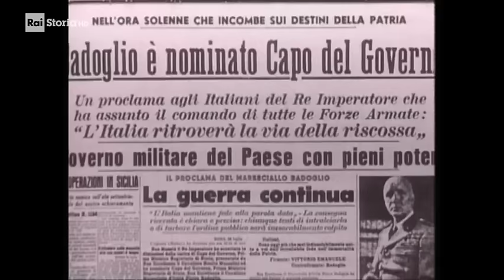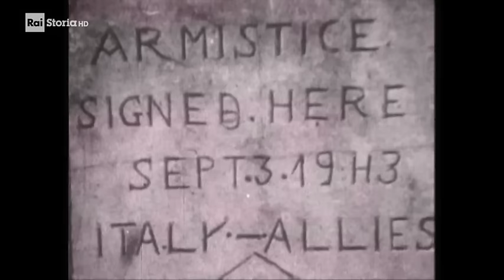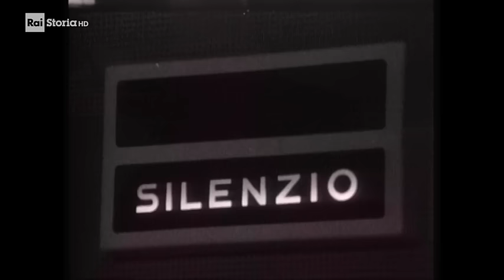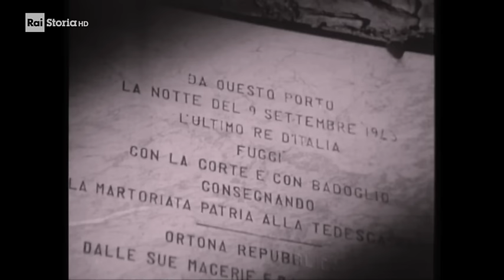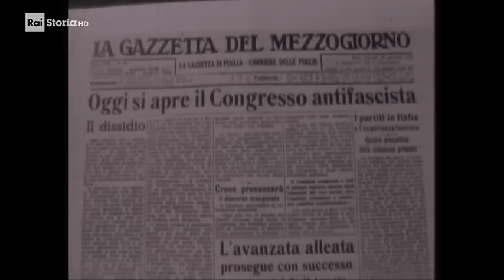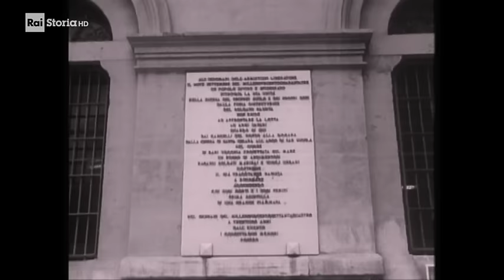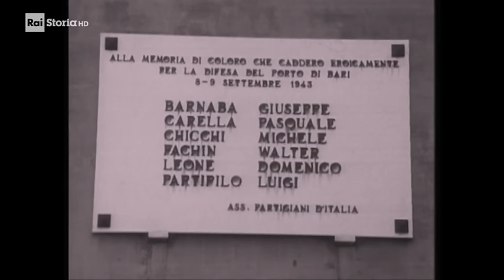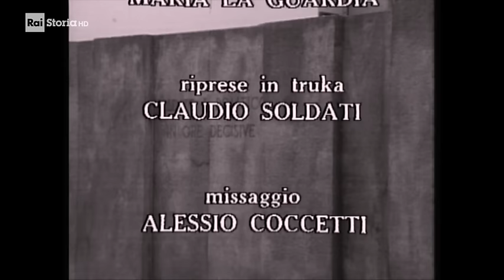Pietro Badoglio dal 25 luglio 1943 a Brindisi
Documentario di Italo Pietra - Terza puntata